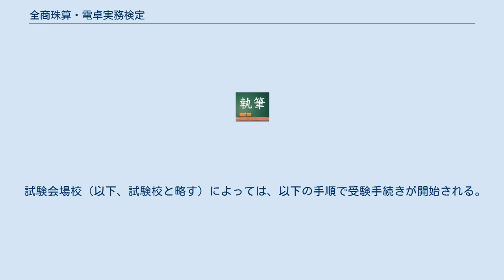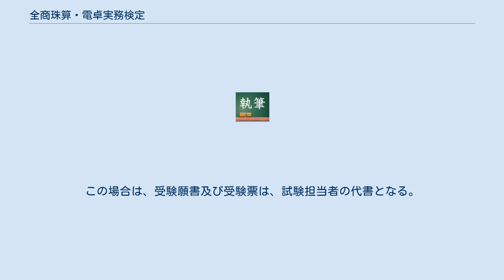全商珠算・電卓実務検定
全商珠算・電卓実務検定（ぜんしょうしゅざん・でんたくじつむけんてい）とは、財団法人全国商業高等学校協会が主催する検定のひとつである。
文部科学省後援。
 1級から6級まであり、1級～3級は部門別合格制度を実施している。
 試験内容は「普通計算」と「ビジネス計算」で成り立っており、両方基準の点数を取ると合格となる。
　 学習指導要領の改訂に伴い、令和3年度より4～6級の廃止と1～3級の部門合格の有効回数の変更(5回→4回)、令和4年度より検定試験名を「ビジネス計算実務検定試験」に変更、普通計算部門の伝票算の廃止が予定されている。
 珠算部門で乗算・除算・見取算・伝票がありすべて5問となっている。
また、電卓部門では乗算・除算・見取算が各10問、伝票が5問となっており珠算・電卓ともに制限時間は30分となっており70点以上で合格となる。
 1～ 3級は申込時に計算用具をそろばんか電卓のいずれかを申請する。
4～6級は「そろばん」のみの使用とする。
 なお、使用する電卓はアドモード (ADD2) 機能がついているものが望ましい。
 売買・損益の計算、単利計算、手形割引の計算、複利計算、複利年金の計算、証券投資の計算、減価償却費の計算などの計算が文章形態になっている。
 参考になるものとして、協会が毎年主催している全国高等学校珠算競技大会の問題がある。
ビジネス計算は電卓・珠算どちらを使ってもいいことになっている。
こちらも制限時間30分で70点以上で合格である。
 ビジネス計算部門、普通計算部門の両部門の合格で1～3級の合格が認定されるが、このとき「珠算」および「電卓」の両部門に合格すれば，当該級の「珠算」と「電卓」の２種目の合格となる。
なお、ビジネス計算部門と普通計算部門のどちらか一方のみの部門合格証書を有する者は，取得してから 5 回以内の検定において不足の部門に合格したときに限り，その級の合格が認められる。
 また、平成16年度までは珠算・電卓と別々に行っていたが、平成17年度より珠算電卓検定として実施されている。
なお、平成19年度の全国高等学校珠算競技大会の中で、電卓競技大会が行われた。
各都道府県1名ずつの参加となり平成21年度も実施される。
 出題範囲は、公益財団法人全国商業高等学校協会を参照のこと。
 試験会場校（以下、試験校と略す）によっては、以下の手順で受験手続きが開始される。
 試験の2ヶ月前に、受験者は受験願書を自作の上、受験料に相当する定額小為替を同封し、試験校へ発送。
 仮受験願書と定額小為替が到着後、試験校は速やかに仮受験手続きが行われる。
 仮受験手続きが完了後、正規の受験願書が受験者の手元に到着。
 受験者は、締切日に間に合うように正規の受験願書を試験校へ発送。
 試験の1週間前になったら、受験者名及び生年月日並びに受験級・受験部門が記されている受験票が、受験者の手元に到着（受験票は、試験担当者が代書）。
 試験校によっては、3・4がない場合もある。
この場合は、受験願書及び受験票は、試験担当者の代書となる。